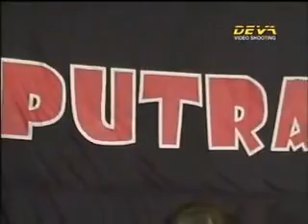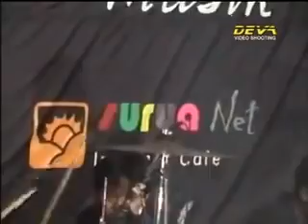PUTRA SURYA Perpisahan Resa Lawang Sewu flv